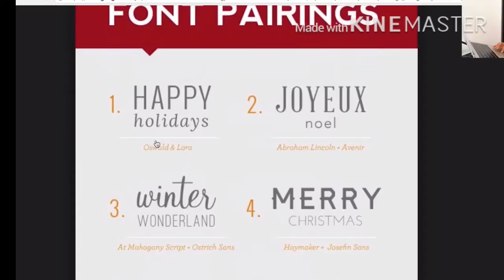Fuller - Intro to Design (6th & 7th) - B2SN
Fuller - Contra Costa School of Performing Arts - Intro to Design (6th & 7th) - B2SN